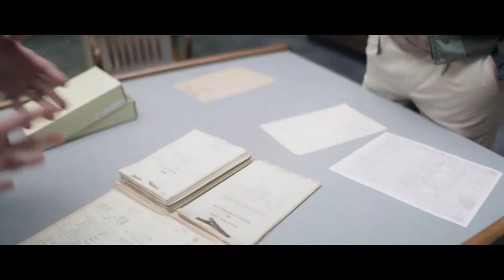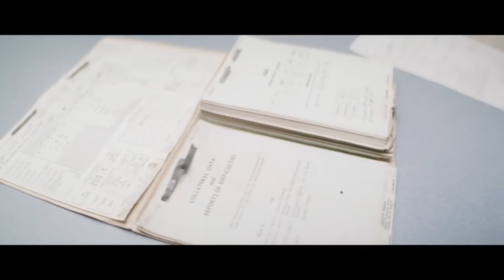IWC - Celebrating the 75th Anniversary of the BLUE ANGELS l C W Sellors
IWC Schaffhausen congratulates the “Blue Angels®” U.S. Navy Flight Demonstration Squadron on their 75th Anniversary with an all-new blue ceramic Pilot's Chronograph Special Edition.